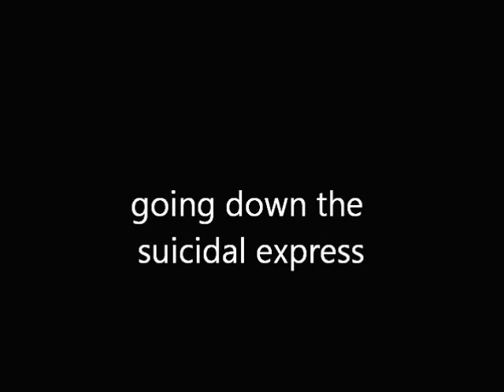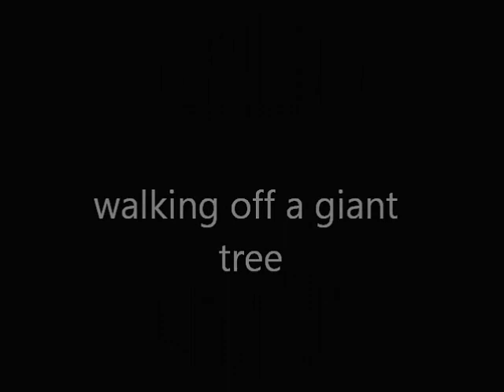5 ways to die in minecraft!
I never know what to say,DAMN IT.